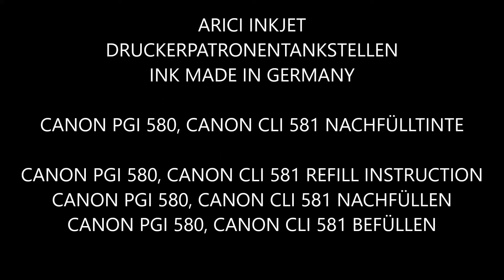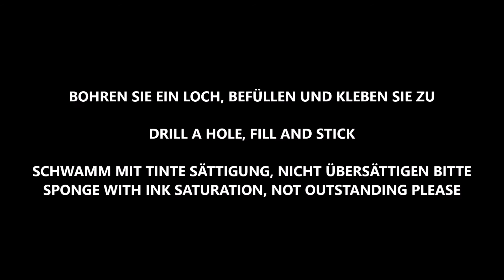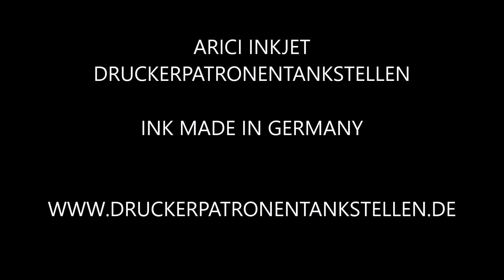Tinte Nachfülltinte für CANON PGI 580 PGBK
CANON PGI 580 NACHFÜLLEN, CANON CLI 581 NACHFÜLLEN
CANON PGI 580 BEFÜLLEN, CANON CLI 581 BEFÜLLEN